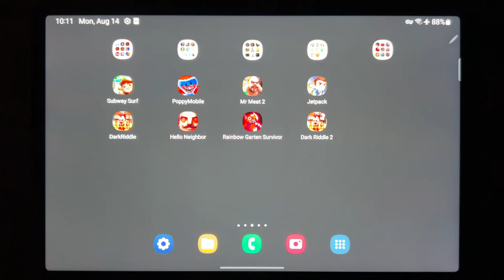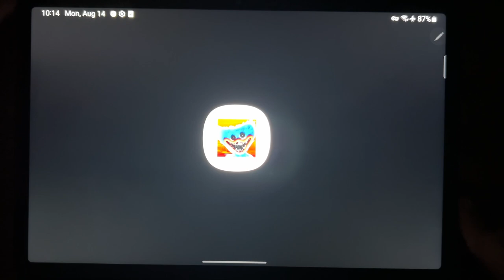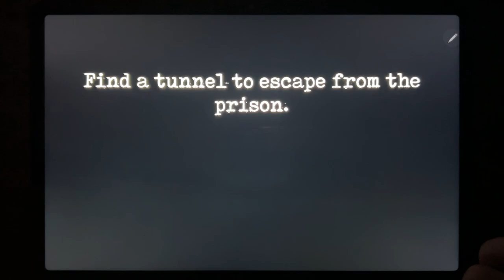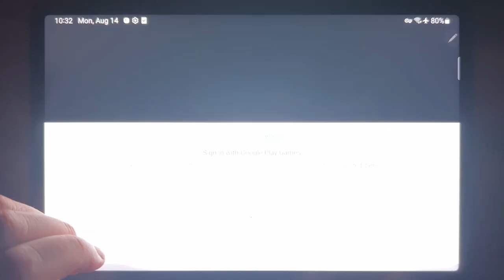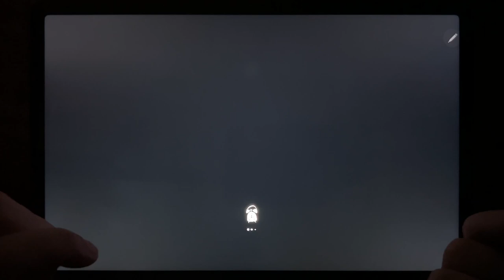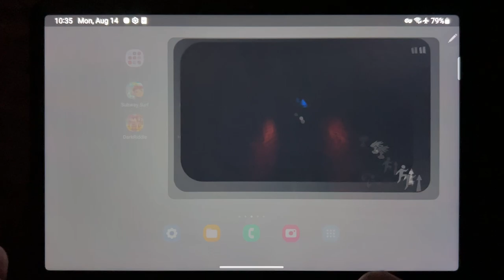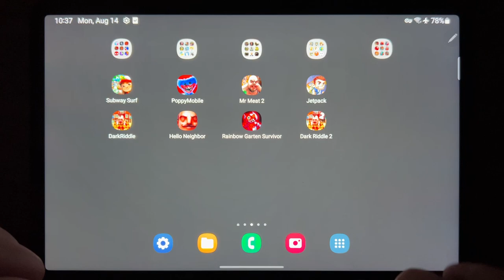Subway Surf, Poppy Mobile, Mr Meat 2, Jetpack, Dark Riddle, Hello Neighbor, Rainbow Garten Survivor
Subway Surf, Poppy Mobile, Mr Meat 2, Jetpack, Dark Riddle, Hello Neighbor, Rainbow Garten Survivor, Dark Riddle 2